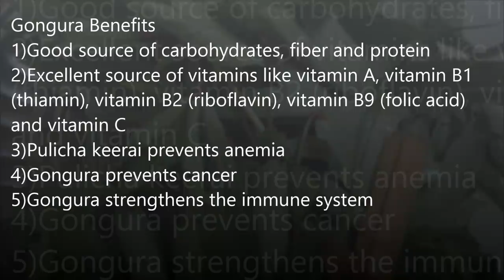Gongura Thokku| Pulicha keerai Thokku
INGREDIENTS FOR GONGURA THOKKU / PULICHAKEERAI THOKKU (sorrel leaves)

pulichakeerai- 1 bunch
redchillies- 10 ( adjust according to taste)
salt-as needed
gingelly oil- 6tbs
mustard-1/4tsp
turmeric-1/4tsp
curry leaf- some
hing-1/4tsp
tamarind-1inch
shallots-10
garlic-10
zeera, corinader seeds- 1tbs
fenugreek seeds-1/4tsp
jaggery-optional

credits:
Italian Morning by Twin Musicom (twinmusicom.org)